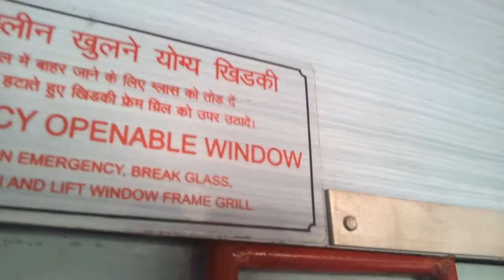Emergency Window in Train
Emergency hammer in a train, with the red spot in the window demarcating the preferred point of breakage. In case of emergency you can pull chain and when train stops escape through emergency window. At least one emergency window exit shall be located in each side of each end (half) of the train.